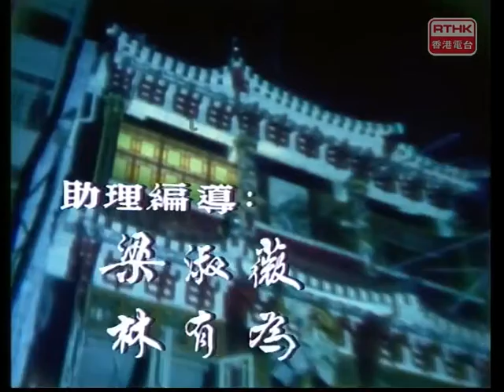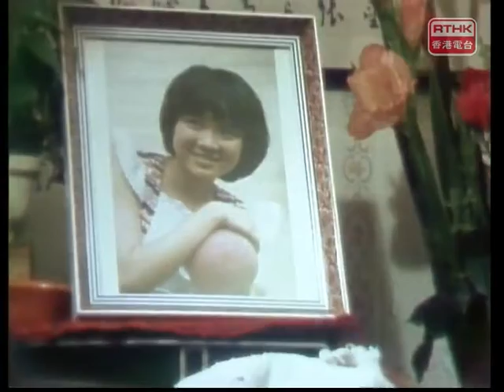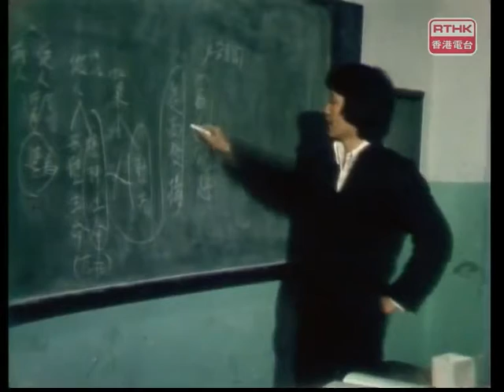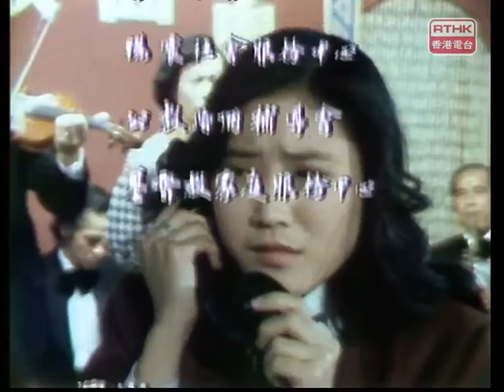李香琴、陳復生 RTHK 屋簷下 逆 1978年3月10日